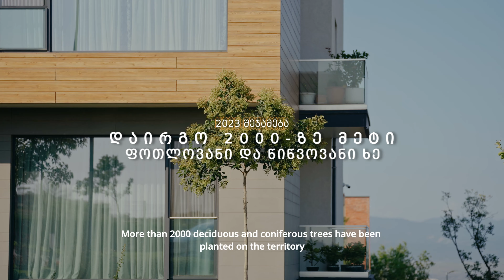თბილისი ჰილსის 2023 წლის მოკლე შეჯამება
დასრულებული არაერთი პროექტი და სამომავლო გეგმები, რომელიც რეალობად სულ მალე იქცევა.

Tbilisi Hills 2023 Short Summary.

Numerous completed projects and upcoming plans that will soon turn into reality.